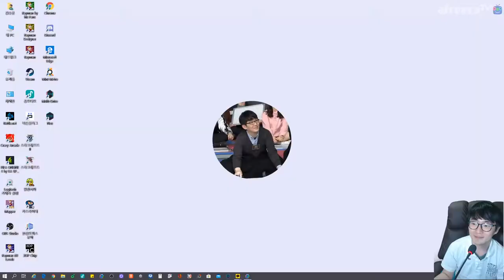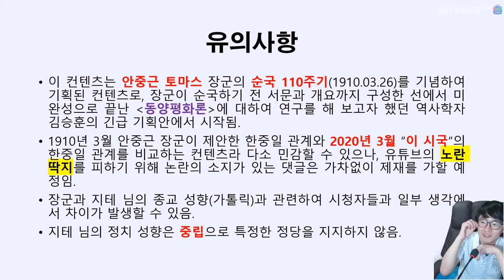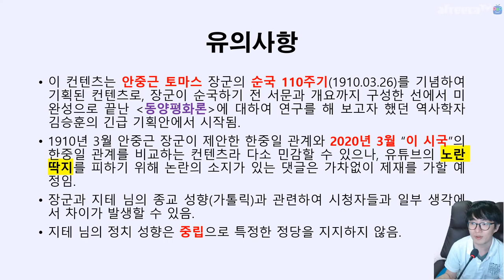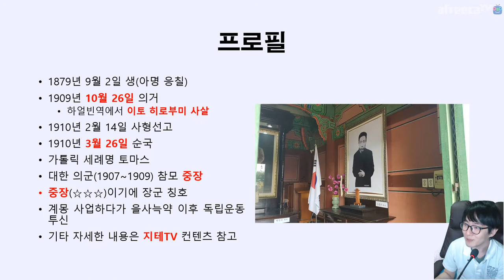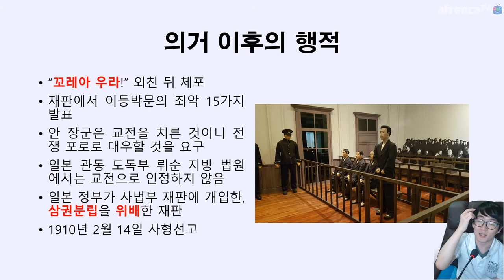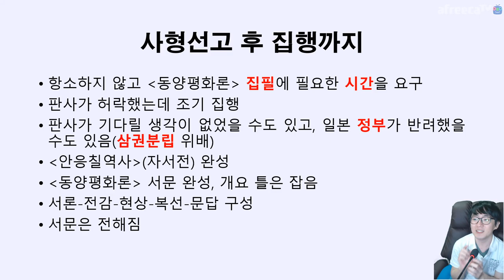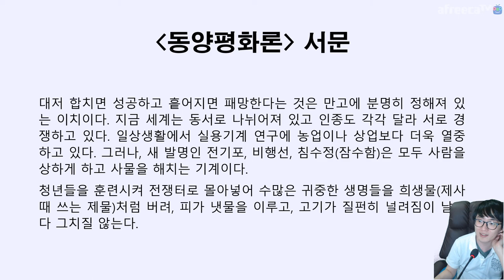동양평화론이 📚 완성되지 못한 사연은? 🇰🇷 안중근 장군과 동양평화론 개요편 | 지테TV 사심 역사 184화 1부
안중근 장군은 사형선고에 대해 항소하지 않고, 판사에게 동양평화론 집필 시간을 달라고 했어요. 판사는 이를 수락했지만, 판사가 실제로 시간을 줄 마음이 없었는지 아니면 일본 정부가 개입하여 시간을 안 주고 집행했는지에 대해서는 정확히 알 수는 없어요(만일 후자였다면, 삼권 분립 위배).